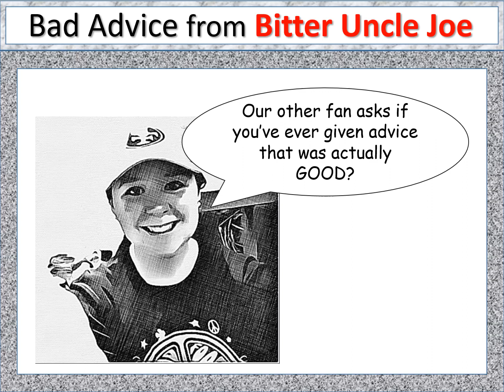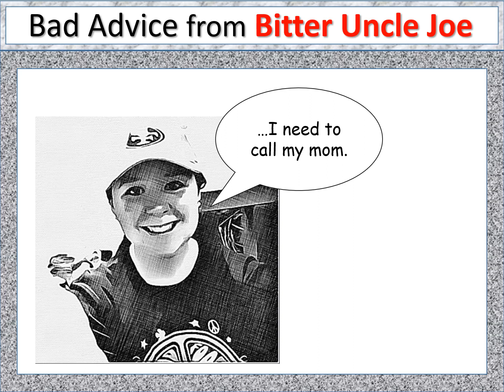Bitter Uncle Joe - Good Advice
More Fan Questions